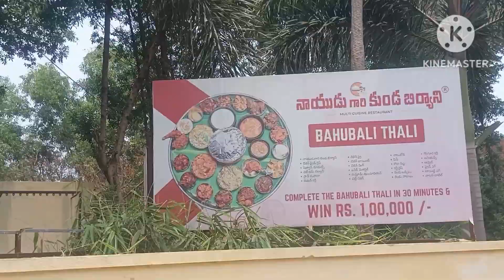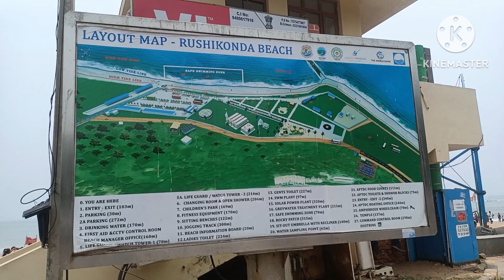Rishi konda beach//Rishi konda//vizag//kinemaster//by vizag naidu journey vlogs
Rishi konda
Rishi konda beach
vizag naidu journey vlogs
naidu gari kunda biryani